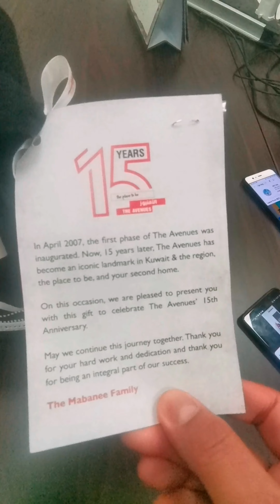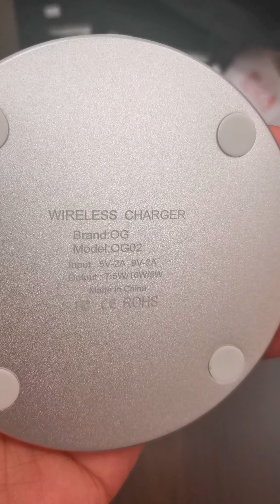The Avenues 15th Anniversary Thanks for the Surprise Love Mabanee Family